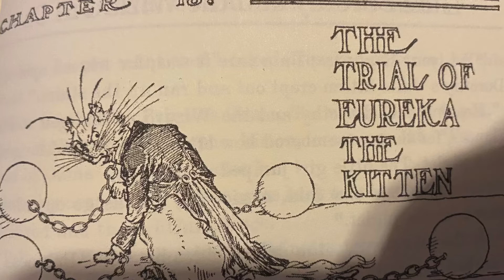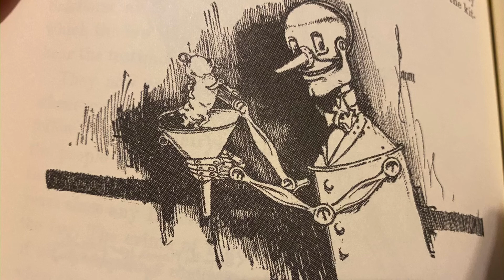Dorothy and the Wizard in Oz Chapter 18: The Trial of Eureka the Kitten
Dorothy and the Wizard in Oz
By L. Frank Baum
Illustrated by John R. Neill